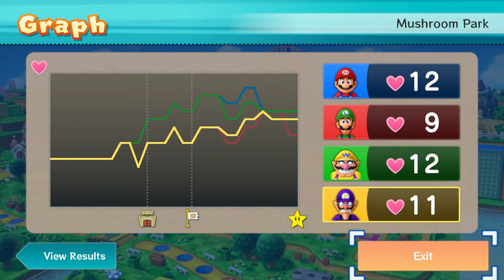Mario Party 10 - Mario, Luigi, Wario, Waluigi vs Bowser - Mushroom Park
All Minigames
Mario
Mario Party

Bowser's Fury
Mario Party: The Top 100
SuperMarioParty
Nintendo
Switch
Super
Odyssey
Rabbids
Wii
Mario Party DS
Mario Party : Island Tour
NintendoSwitch
WiiU
Luigi
Bowser
MarioParty10
MarioParty9
StepItUp
SpeedRun
WorldRecord
Master
Expert
Brutal
Intense
SEO
MarioKart
Deluxe
DLC
Hack
Secret
Shortcut
Mystery
Hidden
Agar.io
Undertale
Sans
Kart
Tennis
Aces
Fortnite
8-Bit
Bros
World
Titan
Minigames
Mini-Games
Luck
Skill
CPU
Compilation
Record
Rosalina
Peach
Daisy
Luigi
Wario
Waluigi
Yoshi
Donkey Kong
Toad
Toadette
Spike
Mario Party Superstars
Birdo